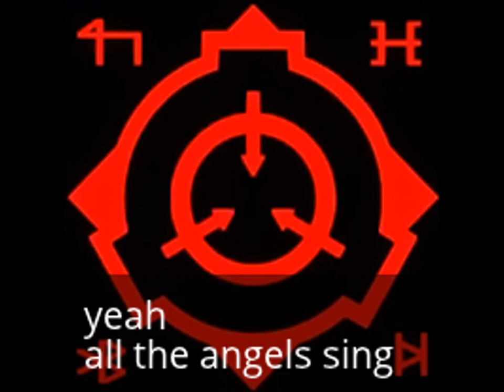My new SCP mod version 0.9 with a little awe-struck surprise, happy ㅙㅣㅣㅑㅇ묜！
0.9, upon starting the game, feel free to spawn SCP 106. (F3)　Happy ㅙㅣㅣㅑㅇ묜！

This mod is in update V 0.9, but runs on the V 0.8.2 engine.

HAVE FUN WITH SCP 096 IN ZONE 3!!! also, new, SCP 015 custom map seed! (ok, as it turns out, SCP 015 got corrupted due to being imported, so yeah, fuck...)

Ok, I changed options.INI so you could actually see sh*t ya big crybabies.

 furryletsplayersXtre (pernounced: Furry Lets Players X tree)

V 0.8 mod patch fix 1: Deleted all saves.